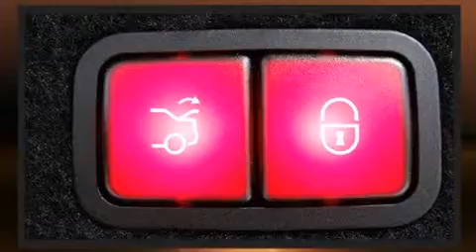2014 Mercedes-Benz S-Class S550 4MATIC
Feldmann Imports
4901 American Blvd W

Sensibility and practicality define the 2014 Mercedes-Benz S-Class. With fewer than a thousand miles on the odometer, this 4 door sedan prioritizes comfort, safety and convenience. Under the hood you'll find an 8 cylinder engine with more than 400 horsepower, and load leveling rear suspension maintains a comfortable ride. Well tuned suspension and stability control deliver a spirited, yet composed, ride and drive Turbocharger technology provides forced air induction, enhancing performance while preserving fuel economy. Mercedes-Benz prioritized fit and finish as evidenced by: delay-off headlights, front and rear reading lights, an automatic dimming rear-view mirror, automatic dimming door mirrors, front dual-zone air conditioning, power moon roof, and seat memory. Mercedes-Benz ensures the safety and security of its passengers with equipment such as: dual front impact airbags, front and rear SIDE impact airbags, traction control, brake assist, anti-whiplash front head restraints, a panic alarm, an emergency communication system, and 4 wheel disc brakes with ABS. Safety and maximum capability are assured via self leveling rear suspension, which maintains optimal driving geometry. We know that you have high expectations, and we enjoy the challenge of meeting and exceeding them! Stop by our dealership or give us a call for more information.